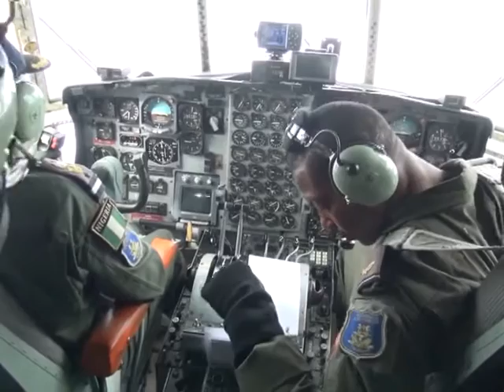Service Chiefs Give Lectures On Military Operations